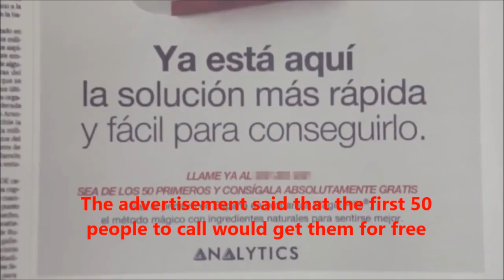Magic Pills English Subtitles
Healthy Lifestyle - Advanced class